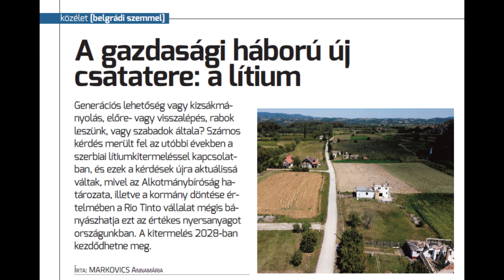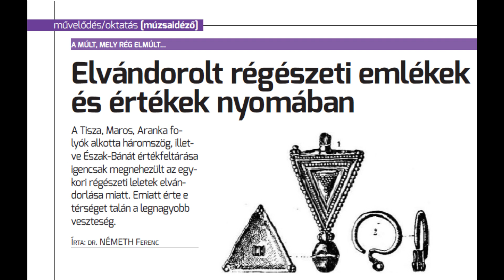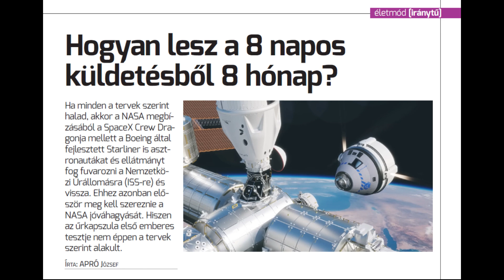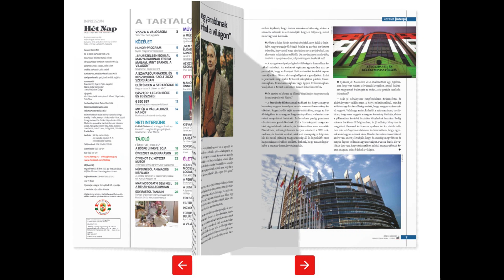Hét Nap LXXIX. évfolyam, 33.